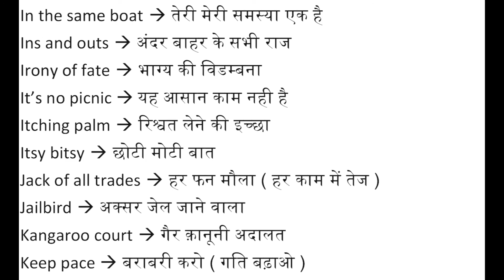Most Important Idioms and Phrases Part 16 with Hindi by Prateek sir best English classes Bikaner